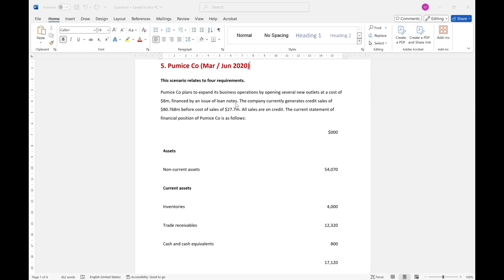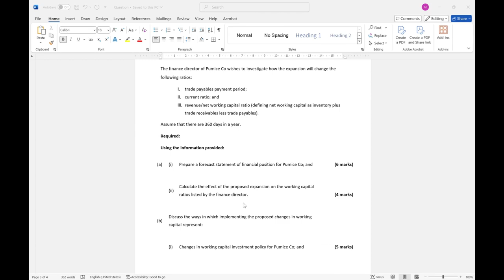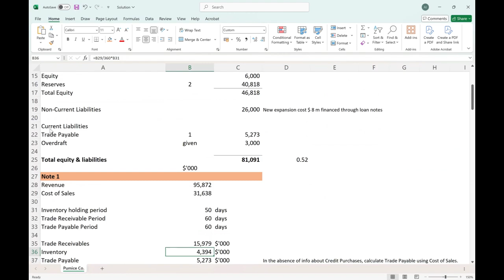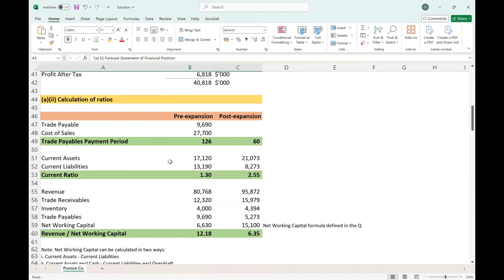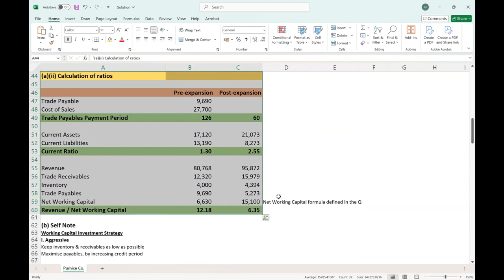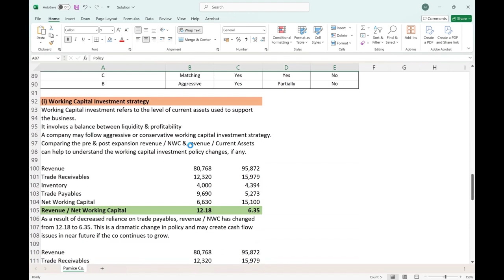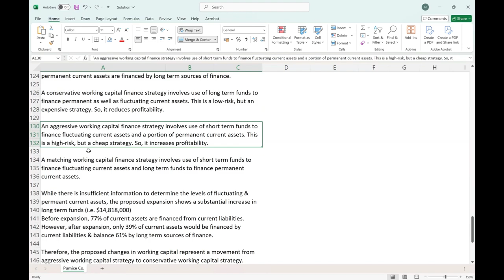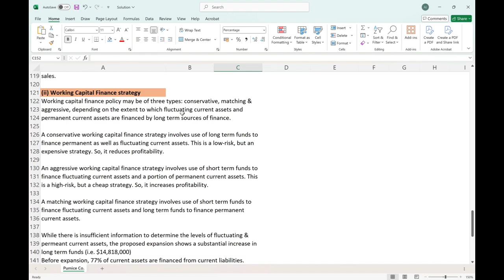Working Capital Management Made Easy | ACCA FM | Question Pumice Co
Here's how to easily solve a Working Capital Management question in the ACCA FM exam.  Working Capital Management is a core exam skill on many ACCA papers, make sure you master it--this video shows you how to make Working Capital Management easy in your ACCA exams. I take you through the CBE exam question (Pumice Co.) and show you the exam technique you need to pass ACCA FM.